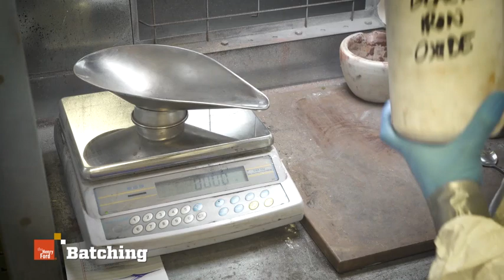Glass Blowing at Greenfield Village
Showing the glass processes utilized in the Greenfield Village Glass shop from mixing, melting, and glassblowing to annealing, color application and cold working.